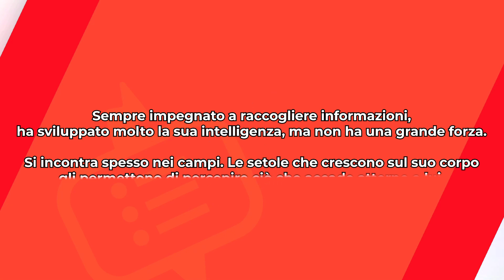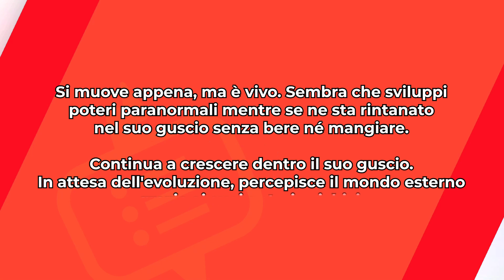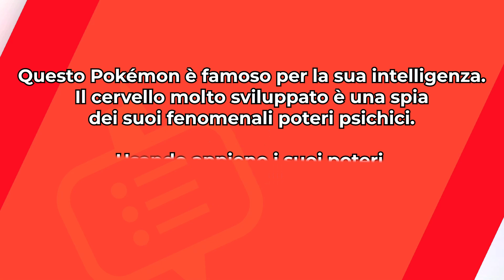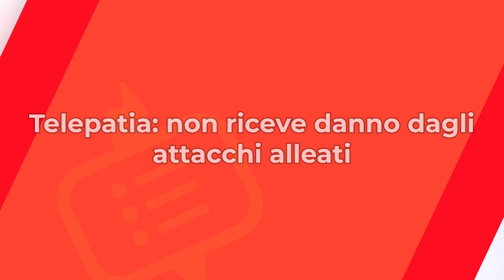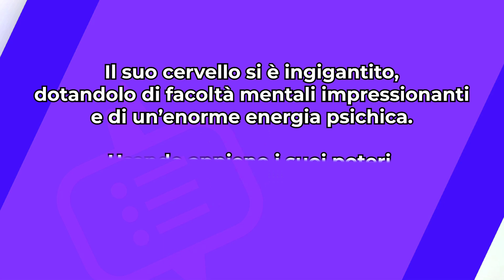LA VERA IDENTITÀ DI ORBEETLE - PokéOrigini 4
❗️ Ricevi in regalo €2.50 per Nintendo Switch Online, Netflix, Spotify, e altri, ti basterà registrarti cliccando qui

💰 15% di sconto con il codice POKNEXT se acquisti su Pampling Italia

Scritto, ideato e montato da: Salvatore Maria Miranda
Supervisione di: Vincenzo Migliore